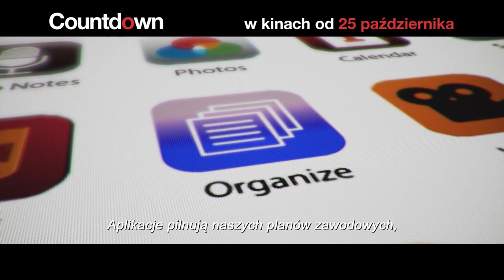„Countdown" | ZWIASTUN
Chciałbyś wiedzieć, kiedy umrzesz 💀? Nawet jeśli wypada to... dzisiaj 🙈? Grupa przyjaciół dla zabawy ściąga aplikację, która przewiduje datę śmierci 😲📱! Oj, to się może źle skończyć...„Countdown" już 25 października w Multikinie 😱!